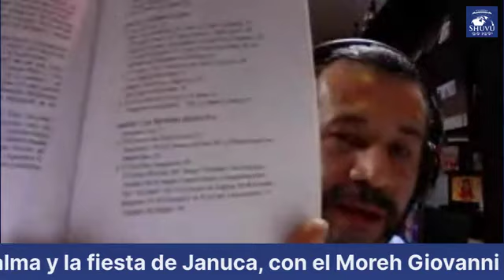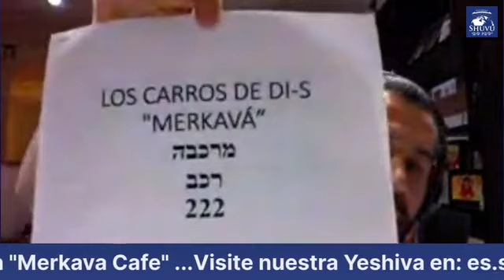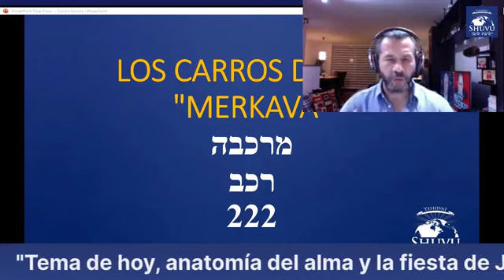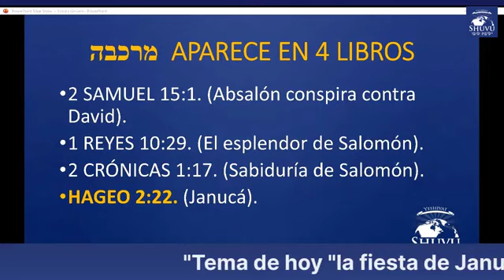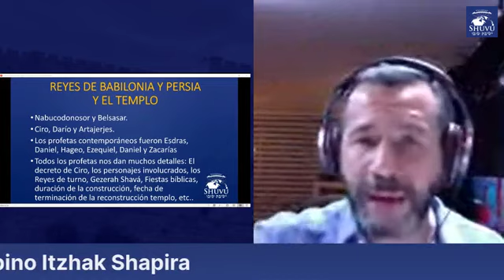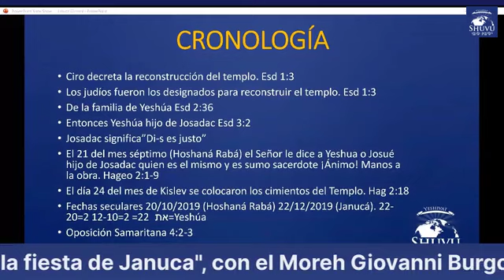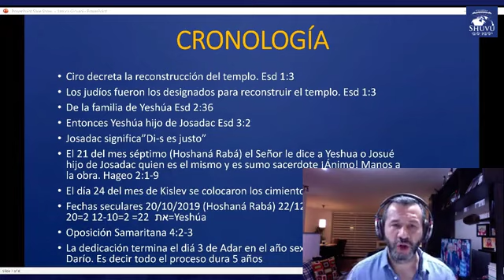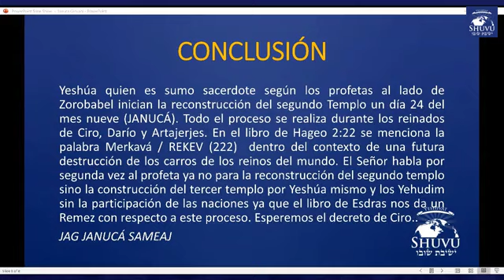Janucá, día en que se colocaron los cimientos de la casa del Señor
En este video grabado en vivo el día 18 de Diciembre de 2019 para la Yeshivat Shuvu Español analizamos los profetas Hageo, Zacarías, Daniel, y Esdras ubicando los sucesos ocurridos despues de la destrucción del segundo templo y el post exilio. El decreto de Ciro, los personajes Zorobabel, Yeshua (traducido como Jesua en las Biblias modernas), los Reyes de turno tanto de Babilonia, como de Persia y finalmente las fechas y duración para la reconstrucción. Quedamos a la espera del pronto decreto de Ciro! Feliz fiesta de Janucá. JAG JANUCA SAMEAJ!!